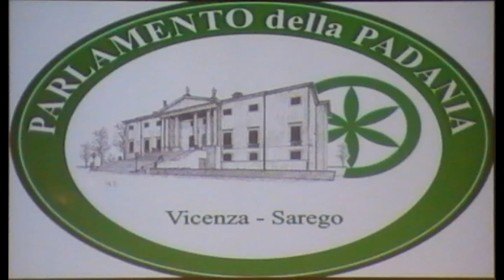Federico Bricolo al parlamento della padania del 4/12/2011